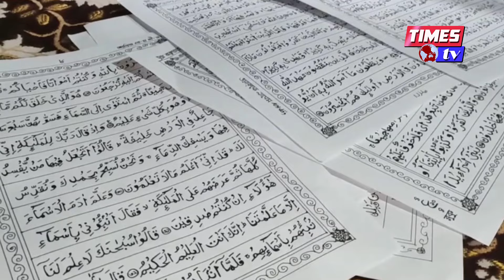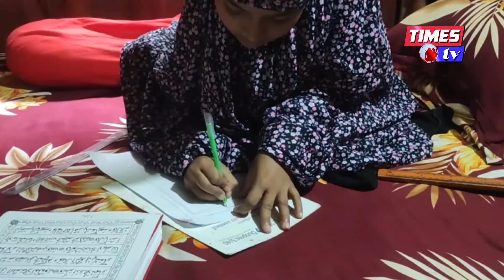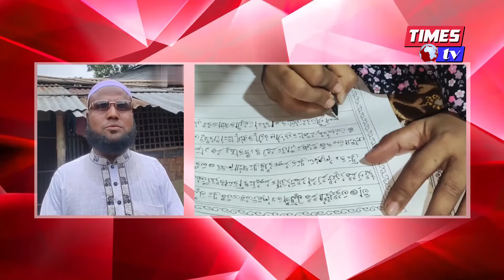৮ মাসে পবিত্র কোরআন হাতে লিখেছে স্কুলছাত্রী সোমা